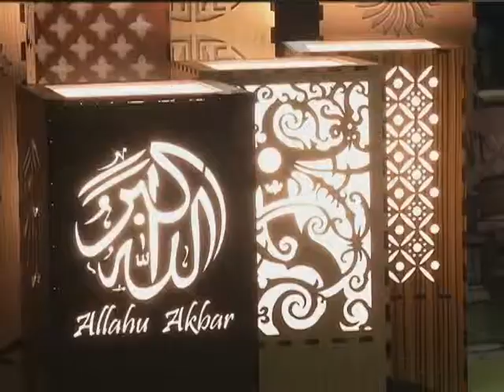Kraf Ceriakan Mahligai Anda JURNAL BERNAMA EPS 108 (16.11.2014)